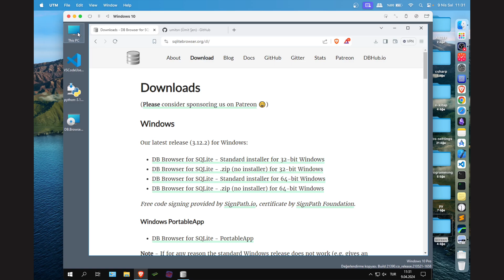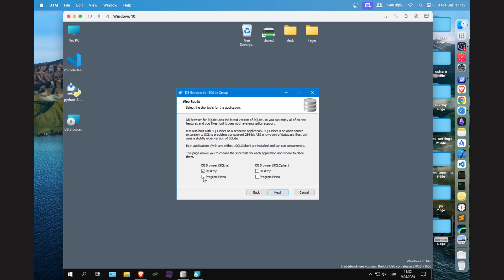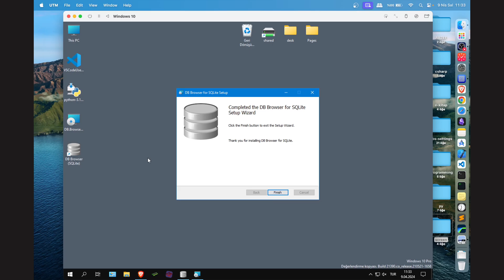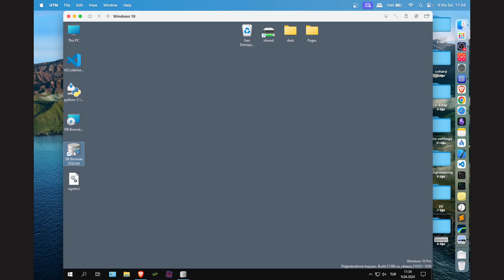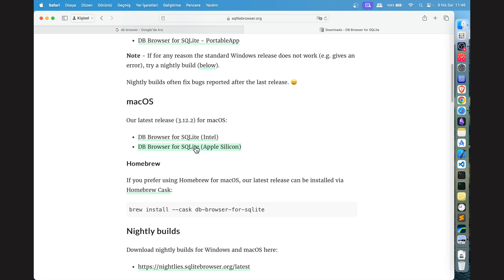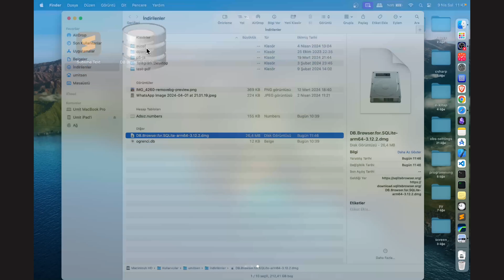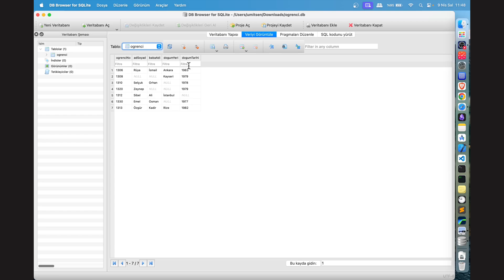AUZEF Veri Tabanı Yönetim Sistemleri - Tamamı Uygulamalı Konu Özetleri - DB Browser Kurulumu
AUZEF Veri Tabanı Yönetim Sistemleri DB Browser Kurulumu
AUZEF Veri Tabanı Yönetim Sistemleri derslerinde anlatılan SQL örneklerinin tamamını birebir  uygulamalı olarak gösterdiğim, ara sınav ve final çalışmaları için konuları özetleyip ünite sorularını çözdüğüm yaklaşık 14 videoluk video anlatım serisi.

✅ Hi, I'm Umit,
On my Youtube channel, I produce content on free Python programming, data analysis, data visualization, data literacy, machine learning, probability and statistics, GNU/Linux. You can also find math, physics simulations and coding art content.

✅ Merhaba, ben Ümit,
Youtube kanalımda ücretsiz Python programlama, veri analizi, veri görselleştirme, veri okuryazarlığı, makine öğrenimi, olasılık ve istatistik, GNU/Linux konularında içerik üretiyorum. Ayrıca matematik, fizik simülasyonları ve kodlama sanatı içerikleri de bulabilirsiniz.